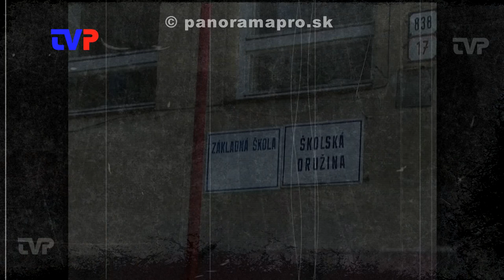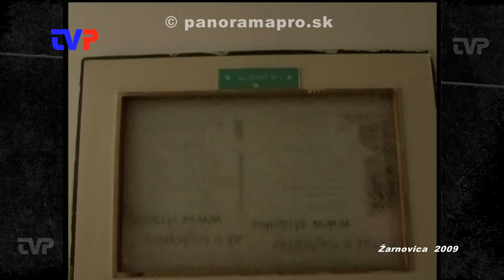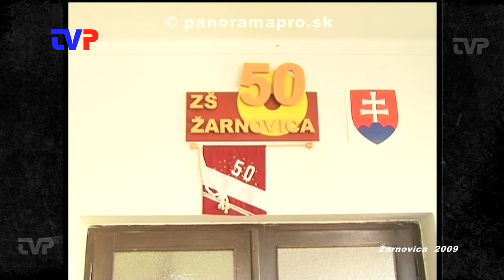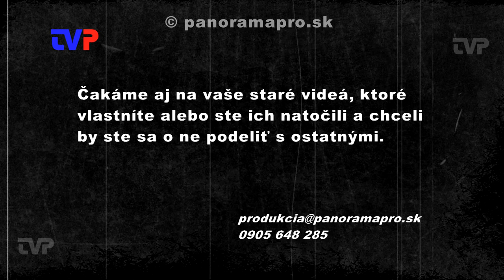Rekonštrukcia základnej školy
V roku 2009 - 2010 prebehla rekonštrukcia Základnej školy v Žarnovici. Archívne zábery ukazujú školu pred a po rekonštrukcii.